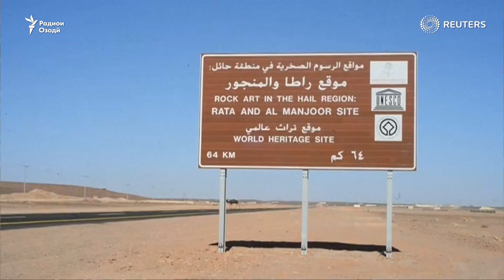Санги бостонии Арабистони Саудӣ мунтазири сайёҳон аст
Дар Арабистони Саудӣ санги бостонии кандакорӣ шуда, мунтазири сайёҳон аст.